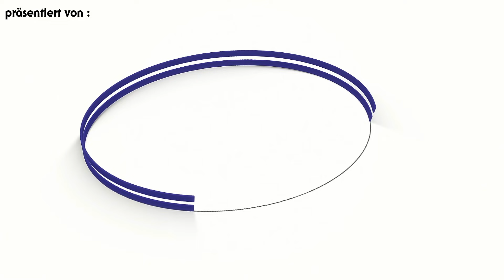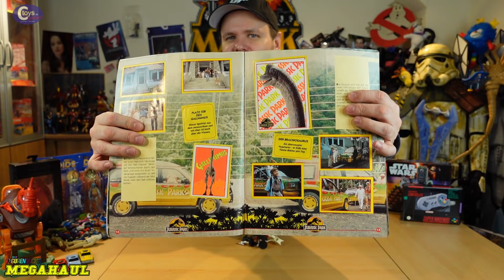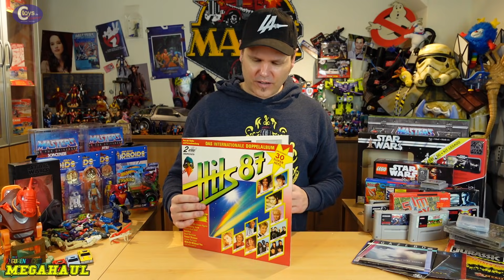Megahaul #39 : Kindheits Crash - Vintage, Motu, Spaß an Toys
Was kann es schöneres geben, als die Woche mit einem Flashback in die Kindheit zu beenden ?

aber was könnt ihr in diesem Haul erwarten ?

-Hotwheels
-Masters of the Universe
-Lego
-Super Nintendo
-Star Wars
-Post von Euch
- uvm

Euer Chriss